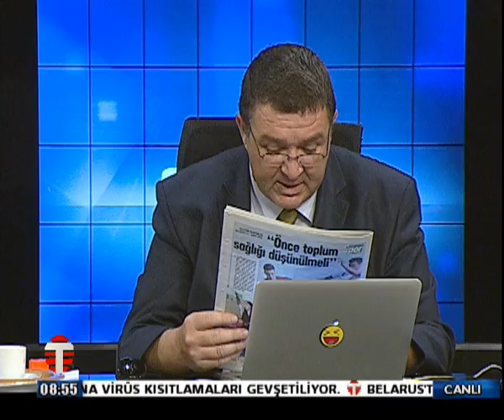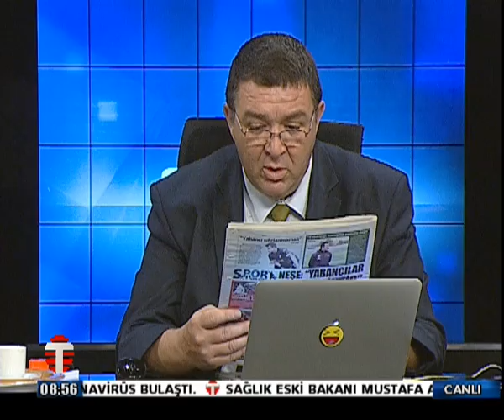27 NİSAN 20 GÜNAYDIN KIB P2